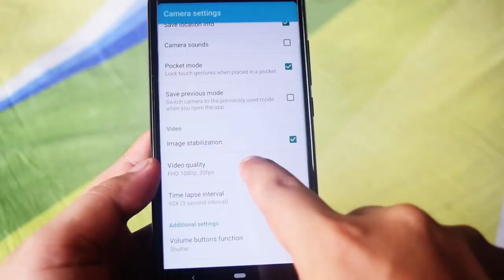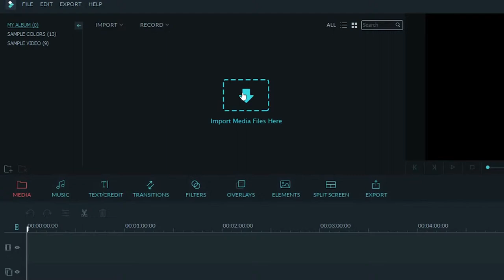How to stabilize smartphone videos without Gimbal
Stabilized videos are one the preliminary requirement in creating cinematic videos. Video stabilization can be achieved by using various gadgets like gimbal, sliders etc. However, these are professional equipments and needs hefty investment. However, for the beginners or people who want to make low budget films, investing so much initially become difficult. So in this video I have shared all the possible ways which a beginner can use for making stabilized videos. This video is specially going to be helpful for the beginners and the vloggers.
This video is divided into three parts, first part talks about the things that one can do while shooting the videos. The next two parts is all about the ways that one can do for video stabilization in the post. The second part is for those who edit their videos in mobile and the third part is for those who edit videos in PC using flimora or Adobe premiere pro.
Watch the complete video to know all the possible ways of stabilizing a video. If you find the video useful and informative do hit he like button and share.

etc.